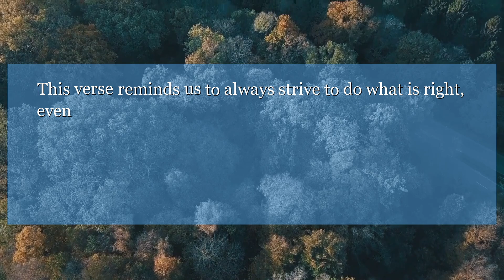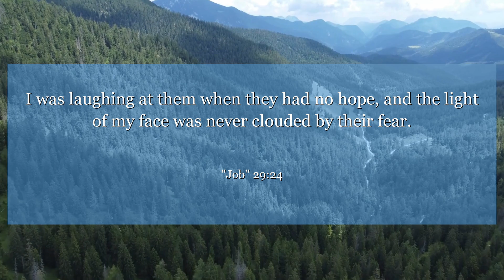Job 29:24 I was laughing at them when they had no hope, and the light of my face was never clouded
In Job chapter 29:24, Job speaks of his integrity and righteousness. This verse reminds us to always strive to do what is right, even in the face of adversity. We can learn from Job's unwavering faith and commitment to goodness.